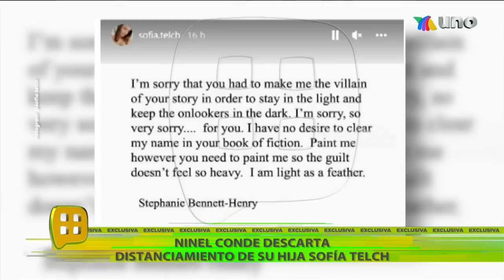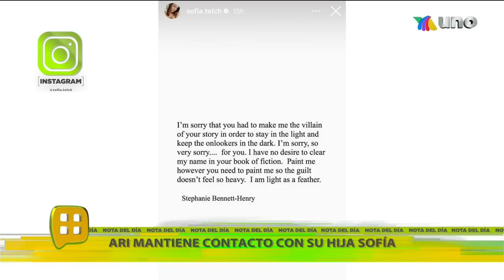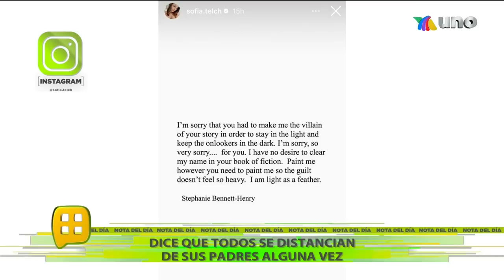¿Es cierto que Ninel Conde está distanciada de su hija, Sofía Telch? Ninel responde. | Ventaneando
Sofía Telch, hija de Ari Telch y Ninel Conde, ha pulicado algunos mensajes que dicen que ella está distanciada de su madre. Pero Ninel habló con nosotros para responder a esto.